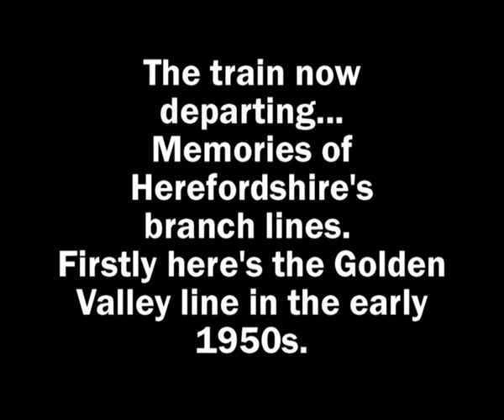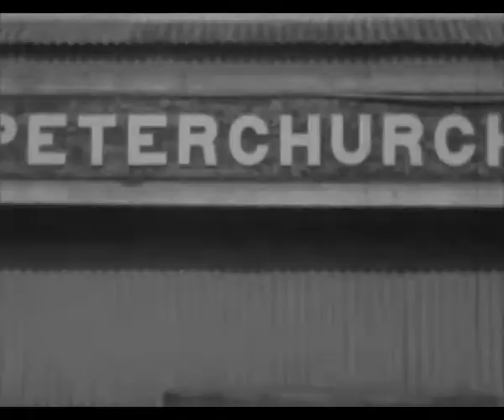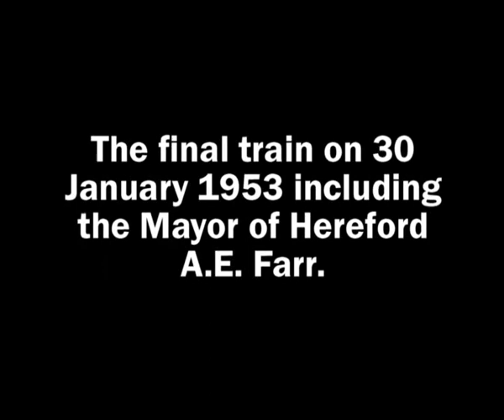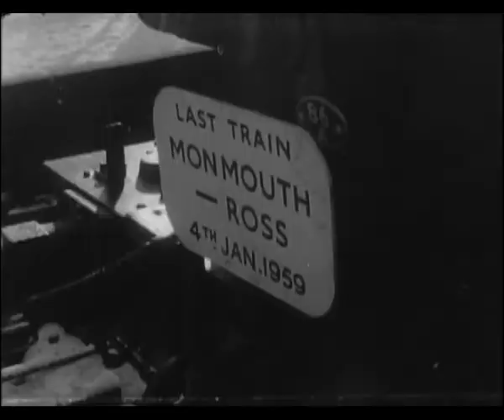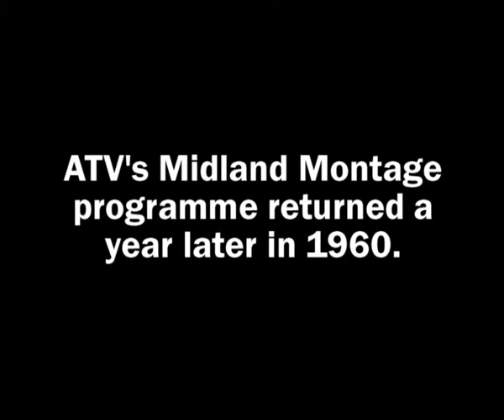1951 Hereford Train Lines